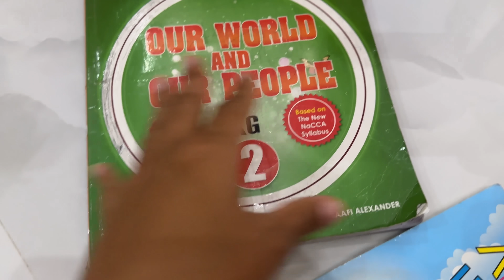UNSER HAUS IST ZERSTÖRT 😭 *keine Kraft mehr*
Fresh Family was geht ❤️ Heute kommen wir mit nicht ganz so tollen Nachrichten.. Wieso haben wir soviel Pech?